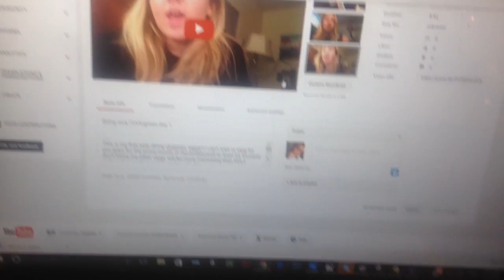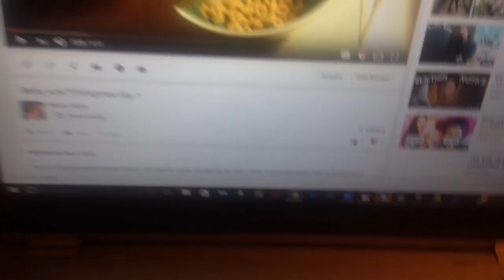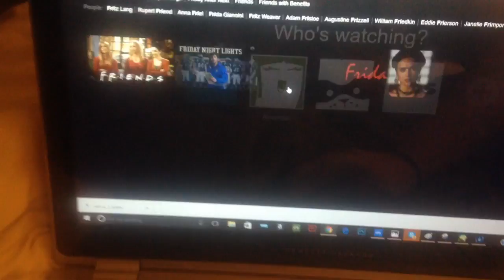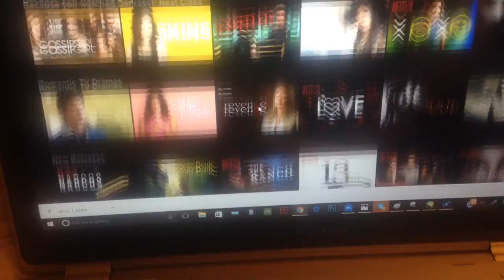ALREADY FAILING??||Vlogmas day 2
It's Vlogmas Day 2, yay!! Let me know down in the comments down below if you're doing vlogmas also:)